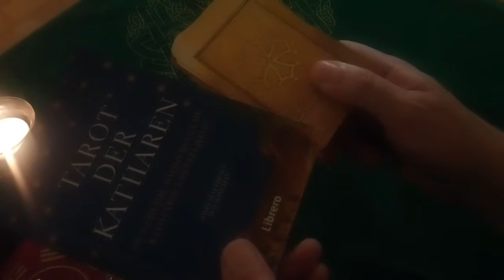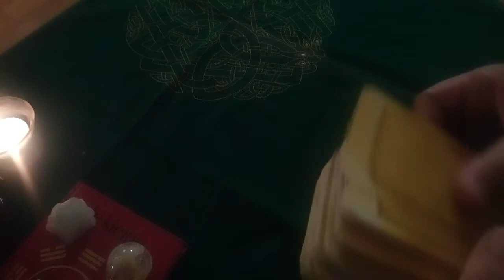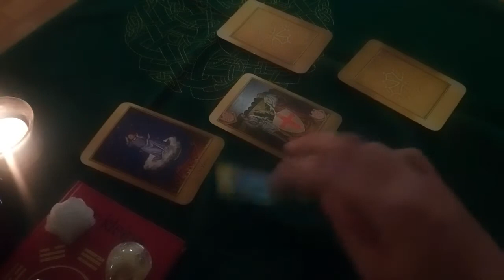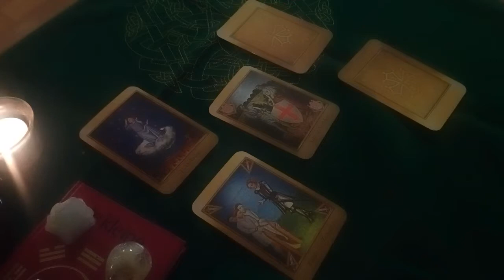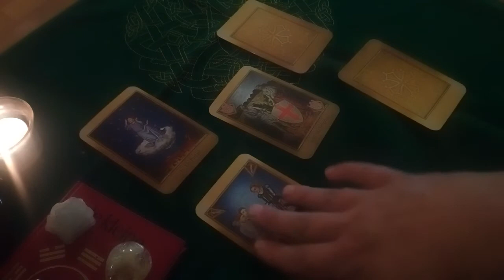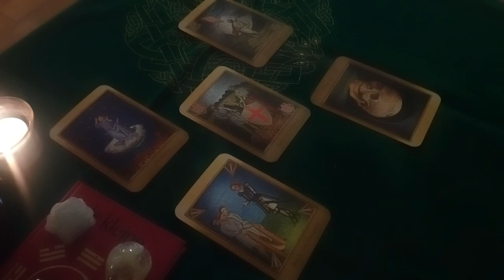Pisces 2019 Equinox Reading